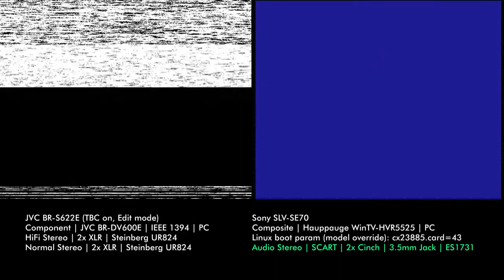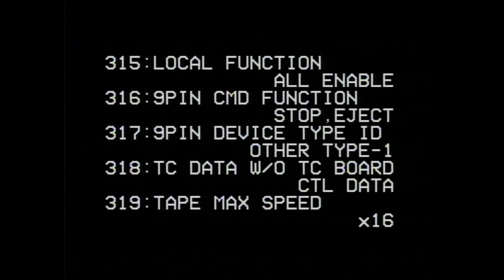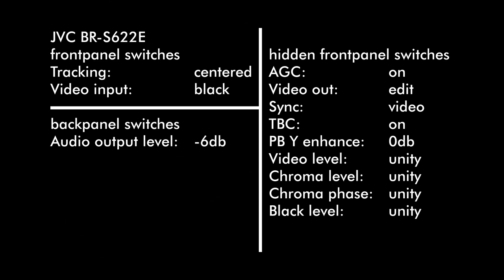JVC BR-S622E vs Sony SLV-SE70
This is a quick comparison between two VCRs. This Video was initially made to find a solution to the noisy picture shown by the JVC, so it is not meant to bash either the JVC or the Sony VCR. -My guess is that somewhere in the video transmission line the video signal gets kind of emphasized (a technique common in the audio industry, like FM Radio, but there the Signal gets deemphasized at the receiver end which is not happening here). So I would like to deemphasize it to reduce both the noise and the oversharpness.- It is actually the way VHS works and the original signal source may play a factor here. Yes, VHS does use FM emphasizing, but the recorder does the deemphasizing right. Applying another level of deemphasizing would make the picture somewhat dull if it is used to just decrease the noise level. I am digitalizing a bunch of video cassettes and noisy pictures are cancer for video codecs but I would like to do it without losing too much picture detail.

I'm using FFmpeg to do the whole video and audio coding stuff. There is a "fftfilt" video filter that I think may fit the use case here, but there is no detailed description how it works. So far denoising with "fftdnoiz" is my current option. "hqdn3d" does not work well here (either too blurry, motion smearing or still too much noise - I used it very often before and here I am hitting limits easily). These filters work only in a temporal and spatial way, so they don't take picture motion into account, leading to smears if these filters are too strong.

Disabling the TBC causes massive chroma flickering and luma destabilzation. The BR-DV600E manual states explicitely that the video signal must be strictly standards compliant, so the TBC is a must in this setup. The JVC VHS VCR allows for a stronger Component Video signal, but only increases the chroma level and does nothing to the SNR.

The brightness of the Sony SLV-SE70 is clipping on the white level. As a result of that, black text on white background seems to be not smearing towards the right as the smearing part is still so bright that it clips as well. The capture card is probably reaching its limits, but the minimum and maximum levels can't be adjusted. I didn't notice that until the direct comparison.

The tape recording is probably dated at around 1992 to 1994. The motorcycle racings are:
"Grand Prix motorcycle racing - 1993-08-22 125cc round 11 Czech Republic Grand Prix at the Automotodrom Brno 2" and "Pro Superbike - 1993 round 11: International Siegerland - Prize Germany Nürburgring 6" but there are no result tables for the Pro Superbike race. There are a few other sports recordings, but these are too short to allow for further researching.

I don't know much about sports and the recordings are older than me, so I can't say much about it.

Video editing was done with kdenlive. It was horrible to use because there are unfixable issues with Sony's audio stuttering. After a few days I bailed out and just sent this video at its current state. All audio streams were originally flacs, so I don't see what is causing the problem here.

Edit 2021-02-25: I'm currently working on a software PAL (S-)VHS decoder (imagery only) that directly decodes the parts from the video heads. So far I can decode luminance signals fine, vertical/horizontal synchrionization, chroma decoding and A/V synchronization is left. It is not optimized performance wise and thus does not yet allow for realtime decodings (approx. 0.2x the speed at 25 Msps on a Ryzen 3900x system) but has extremely low memory footprints (sub 1 MB range as it does not have image buffers yet). It uses the liquid-dsp library for DSP functions. I don't have devices yet that would allow raw realtime and gapless recordings in the range of 25 Msps, so I only have a second long raw samples made with the Rigol DS1054Z oscilloscope.